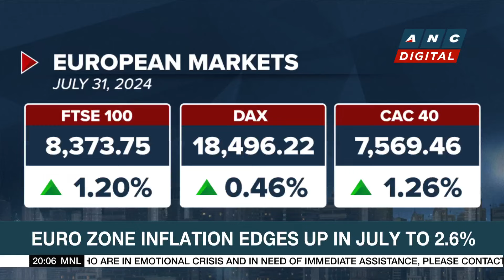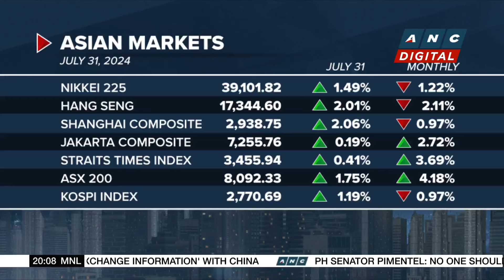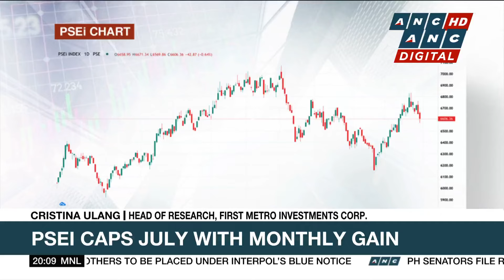PSE President sees SM Prime REIT IPO by early 2025 | ANC